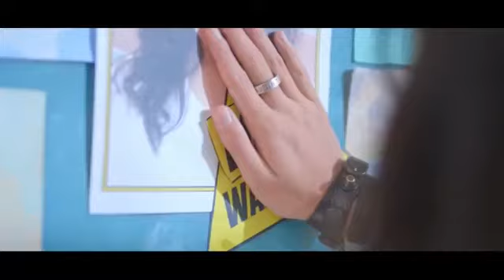Vasste Song .. Korean mix video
Mix video vasste Song
Beautiful Song
Beautiful Line